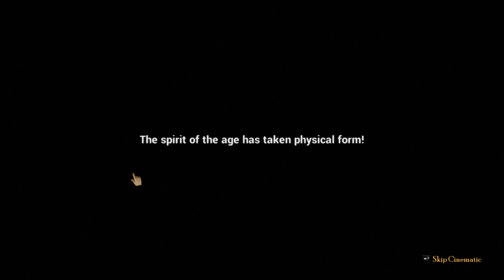Rock of ages 2 playthrough (Part 5)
Spelar hela spelet!